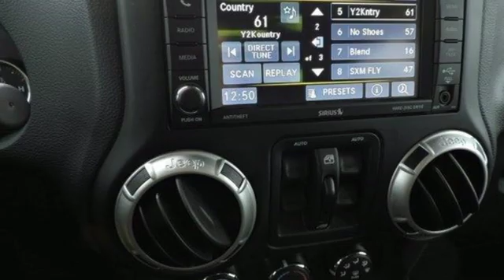2017 Jeep Wrangler Unlimited Smithfield NC Selma, NC T190241A - SOLD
Year: 2017
Make: Jeep
Model: Wrangler Unlimited
Trim: Sahara 4x4
Engine: 3.6L V6 Cylinder Engine
Transmission: AUTOMATIC
Color: Black Clear Coat
Mileage: 13968
Stock #: T190241A
VIN: 1C4BJWEG9HL620905
GREAT MILES 13,968! Nav System, 4x4, Aluminum Wheels, CD Player, Brake Actuated Limited Slip Differential, Satellite Radio, Running Boards, Hitch, TRANSMISSION: 5-SPEED AUTOMATIC (W5A5... TRAILER TOW GROUP, RADIO: 430 NAV AND MORE! KEY FEATURES INCLUDE: 4x4, Running Boards, Satellite Radio, CD Player, Aluminum Wheels, Brake Actuated Limited Slip Differential. Privacy Glass, Keyless Entry, Steering Wheel Controls, Child Safety Locks, Rollover Protection System. OPTION PACKAGES: BODY COLOR 3-PIECE HARD TOP If ordering without AEM (Dual Top Group), the black soft top will not be included, Rear Window Defroster, Delete Sunrider Soft Top, Freedom Panel Storage Bag, Rear Window Wiper/Washer, TRANSMISSION: 5-SPEED AUTOMATIC (W5A580) Hill Descent Control, Tip Start, RADIO: 430 NAV SIRIUSXM Travel Link, 6.5 Touchscreen Display, GPS Navigation, 40GB Hard Drive w/28GB Available, Remote USB Port, CONNECTIVITY GROUP Uconnect Voice Command w/Bluetooth, Vehicle Information Center, Remote USB Port, Tire Pressure Monitoring Display, TRAILER TOW GROUP Class II Receiver Hitch, Trailer Tow w/4-Pin Connector Wiring, ENGINE: 3.6L V6 24V VVT (STD). EXPERTS REPORT: Still true to its original concept after 75 years AutoCheck One Owner VISIT US TODAY: Choose from thousands of preowned vehicles at Deacon Jones. Deacon Jones opened his first used car lot in 1974 in Princeton, NC and has offered quality preowned vehicles to Johnston and surrounding counties for 34 years. Find domestics and imports- something to fit everyone's budget. Financial Hardships? Give Deacon Jones the opportunity to help you reestablish your credit. We look forward to assisting you with your next vehicle purchase. Eastern N.C.'s Largest Volume Dealer. Pricing analysis performed on 1/1/2019. Please confirm the accuracy of the included equipment by calling us prior to purchase.

Address:
1115 North Bright Leaf Blvd